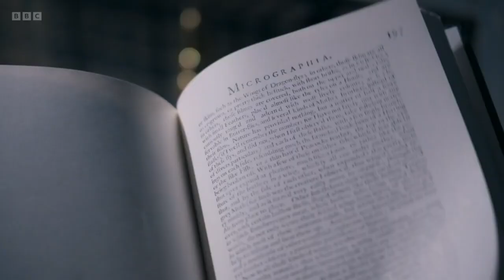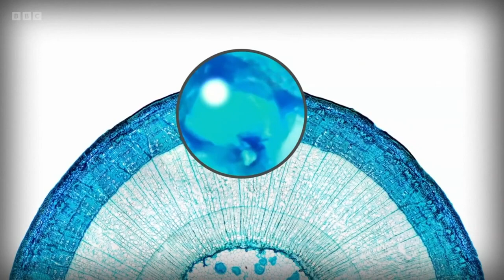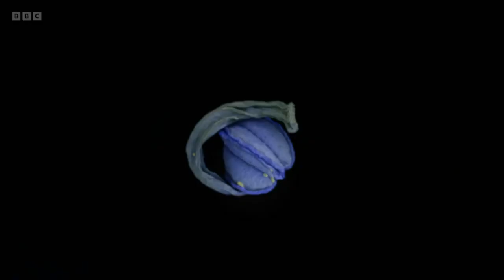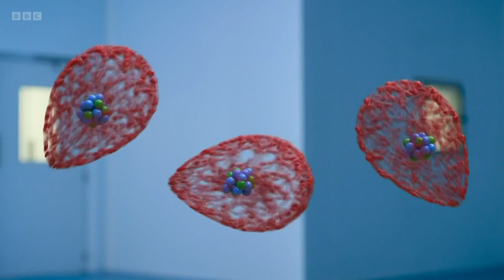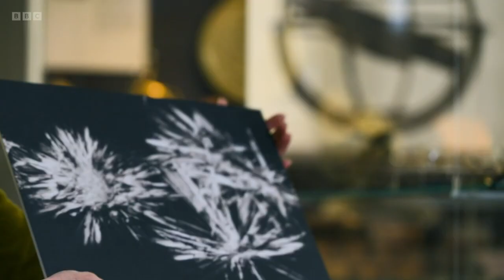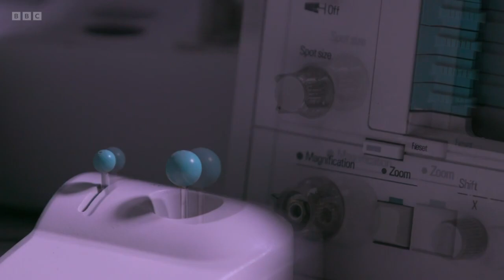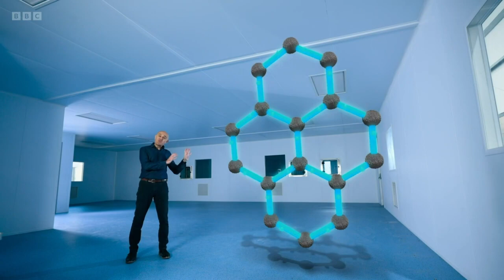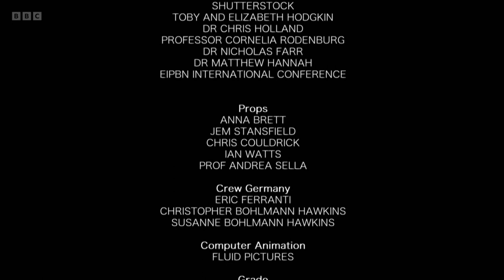Secrets of Size | Atoms to Supergalaxies | BBC Science Documentary